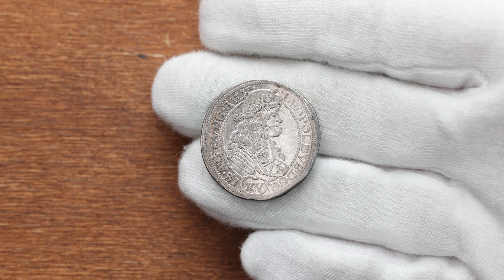Leopold I., 15 Kreuzer 1675, NB/LM, Nagybanya